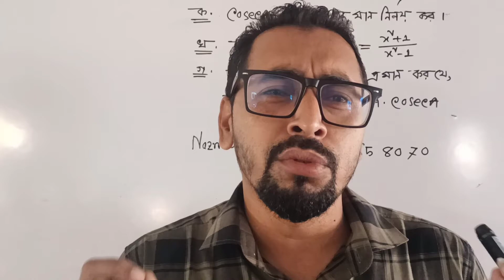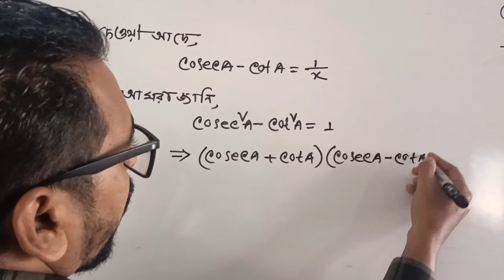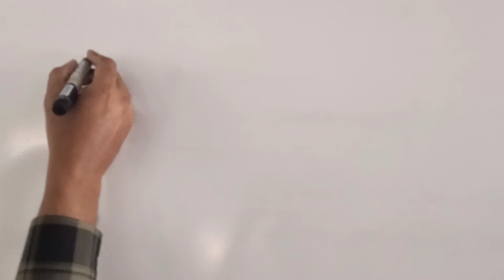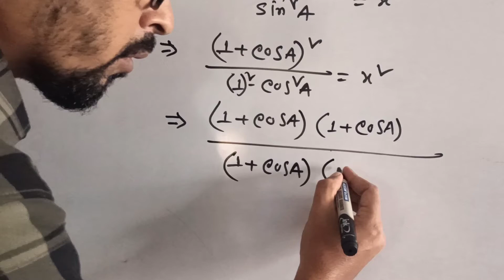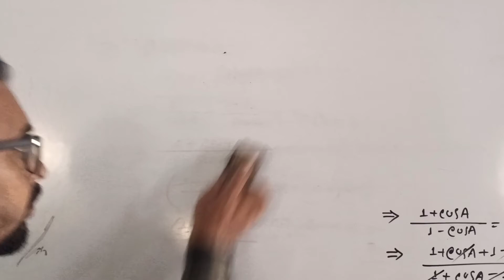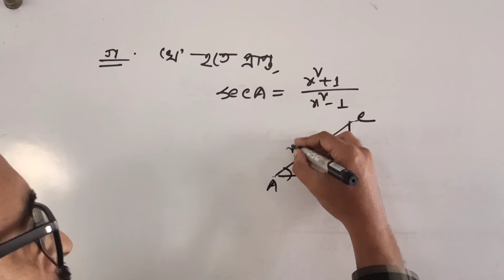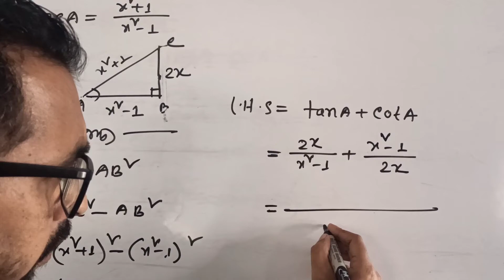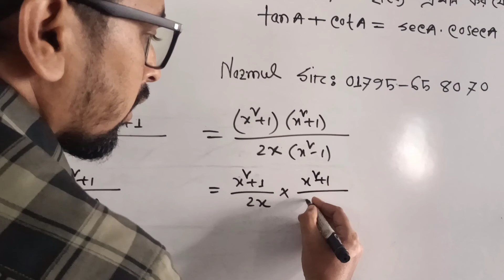নবম-দশম শ্রেণি|| গণিত||Trigonometric Tips & Tricks এিকোনমিতি|| ৯.১ এর ২৫ নং সৃজনশীল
গণিত || নবম-দশম শ্রেণি।। গণিত।। এিকোনমিতি।। ৯.১ এর ২৫ নং সৃজনশীল।। নাজমুল স্যার#গণিতের_ভয়_আর_নয়